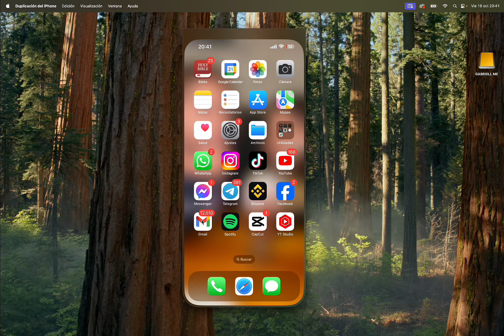Cómo Iniciar Sesión en Otra Cuenta de Gmail en el Móvil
Para iniciar sesión en otra cuenta de Gmail en tu móvil, simplemente sigue estos sencillos pasos. Primero, abre la aplicación de Gmail en tu dispositivo. Una vez en la bandeja de entrada de tu cuenta actual, busca y selecciona el icono de tu perfil en la esquina superior derecha de la pantalla. Verás una opción que dice "Añadir otra cuenta", haz clic en este botón. A continuación, introduce la dirección de correo electrónico de la cuenta a la que deseas acceder y sigue los pasos para verificar la cuenta. Una vez verificada, podrás cambiar fácilmente entre las diferentes cuentas de Gmail simplemente seleccionando el perfil adecuado en la aplicación.

Iniciar sesión en múltiples cuentas de Gmail en tu móvil te permitirá acceder de forma rápida y conveniente a diferentes correos electrónicos desde un solo dispositivo. Esta función es perfecta para aquellos que necesitan gestionar tanto cuentas personales como profesionales, sin tener que cerrar sesión y volver a iniciarla constantemente. ¡No pierdas más tiempo y agiliza tu flujo de trabajo con esta útil función de Gmail en tu móvil!